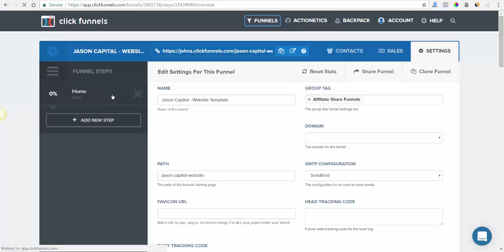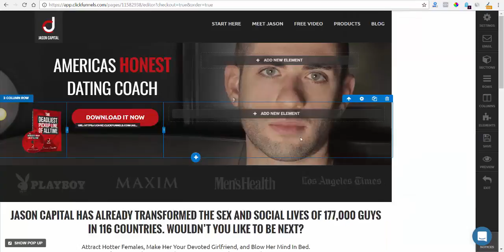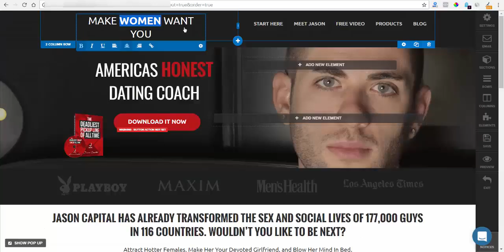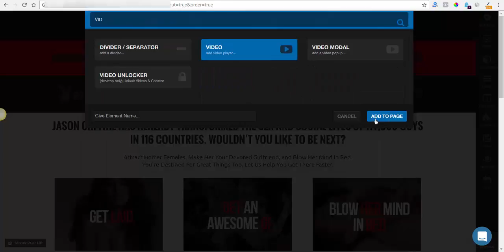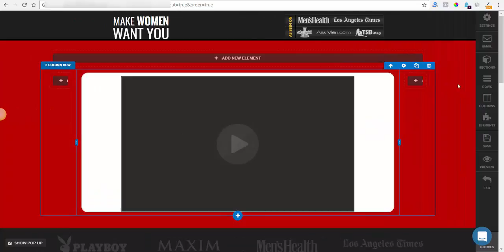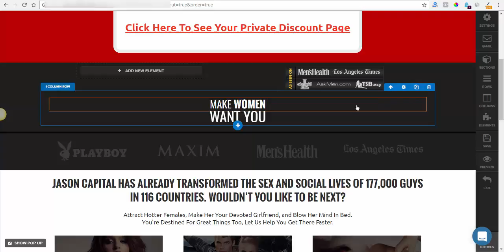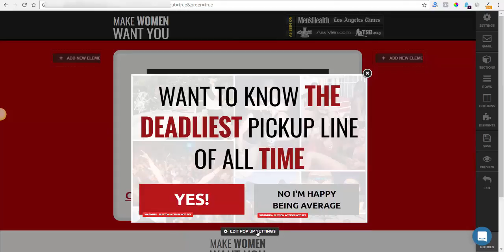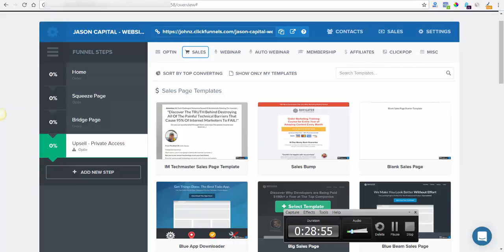Jason Capital's Site Cloned By ClickFunnels (part 4) - Watch the demo and get the template free...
Do you know the deadliest "newbie friendly" online marketing funnel of all time?